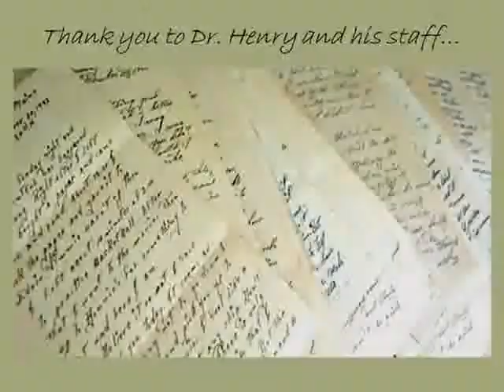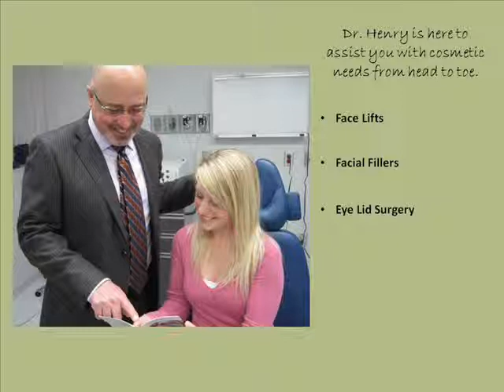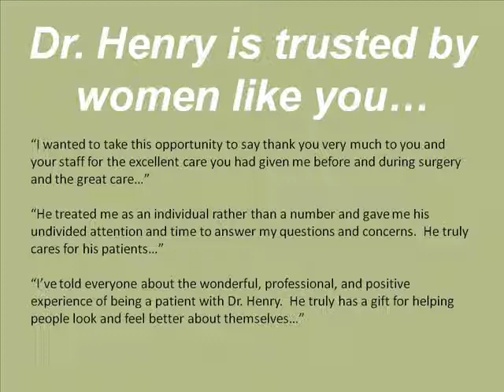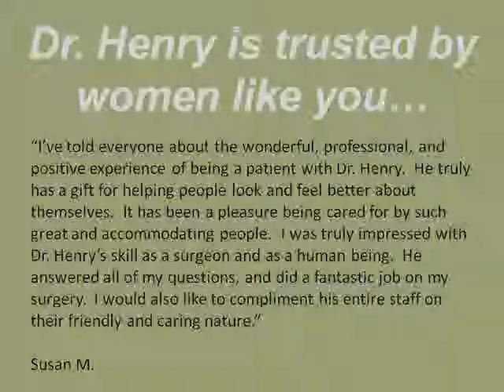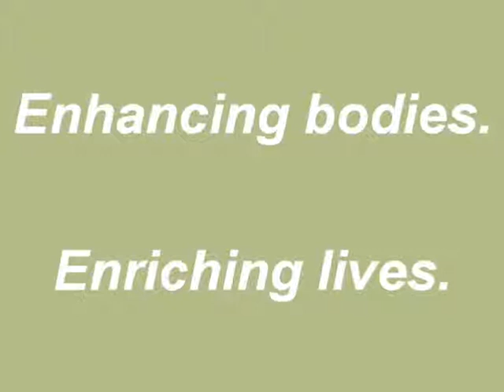Dr. Mitchell Henry - Board Certified Plastic Surgeon Welcome Video